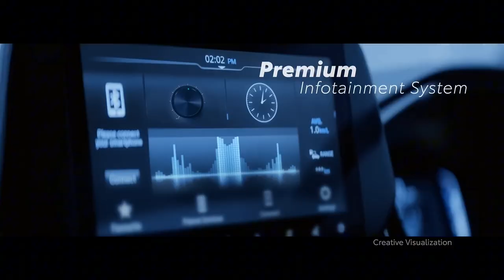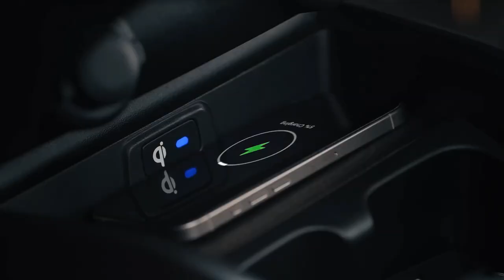Toyota Hyryder Festival 2024 | Free Accessories Worth ₹50,817! | Hyryder Festive Edition Launched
– Toyota Urban Cruiser Hyryder specs & features

-  Engine : 1462 cc - 1490 cc
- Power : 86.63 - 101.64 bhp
- Torque : 121.5 Nm - 136.8 Nm
- Seating Capacity : 5
- Drive Type : FWD / AWD
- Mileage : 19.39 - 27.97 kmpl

Toyota Urban Cruiser Hyryder latest update
Price: The Toyota Urban Cruiser Hyryder is priced between Rs 11.14 lakh and Rs 20.19 lakh

Variants: It is available in four broad trims: E, S, G and V. The CNG variants are available on the mid-spec S and G trims.

Colour Options: The Hyryder is available in seven monotones and four dual-tone colour options: Cafe White, Enticing Silver, Gaming Grey, Sportin Red, Midnight Black, Cave Black, Speedy Blue, Sportin Red with Midnight Black, Enticing Silver with Midnight Black, Speedy Blue with Midnight Black and Cafe White with Midnight Black.

Seating Capacity: It is offered in a 5-seater configuration.

Engine and Transmission: The Toyota Hyryder comes with two petrol powertrain options:

A 1.5-litre mild-hybrid system (103 PS/137 Nm) with both front-wheel-drive and all-wheel-drive configurations (AWD only with the MT) and 5-speed manual or a 6-speed automatic transmission.

A 1.5-litre strong-hybrid system with 116 PS (combined) with an e-CVT in a front-wheel-drive system.
Features: Toyota offers features like a 9-inch touchscreen infotainment unit, ventilated front seats, connected car tech, ambient lighting, and paddle shifters. It also comes with a heads-up display, wireless phone charger and panoramic sunroof.

Safety: Its safety net includes up to six airbags, a tyre pressure monitoring system (TPMS), vehicle stability control (VSC), all-wheel disc brakes and a 360-degree camera.

Rivals: The Toyota Hyryder fights it out with the Hyundai Creta, Maruti Grand Vitara, Kia Seltos, Honda Elevate, Skoda Kushaq, MG Astor, Volkswagen Taigun and Citroen C3 Aircross. The new Mahindra Scorpio Classic can also be considered a rugged alternative. Both the Tata Curvv and Citroen Basalt will be stylish and SUV-coupe alternatives to the Hyryder.

The CNG variants use the mild-hybrid engine paired with a 5-speed manual transmission and it has claimed fuel efficiency of 26.6 km/kg.

Toyota Hyryder Festival Limited Edition 2024: Free Accessories Worth ₹50,817!

 Toyota Hyryder Festival Limited Edition 2024 Launched!

 In this video, we take an in-depth look at the Toyota Urban Cruiser Hyryder Festival Limited Edition, now available with free accessories worth 50,817! This limited edition SUV comes with exclusive add-ons like mudflaps, chrome door handles, bumper garnish, and much more, enhancing both the interior and exterior of this popular compact SUV. The special edition is available only with the G and V variants, so make sure to check out the full list of accessories and features included with this offer.

 Key Highlights of the Toyota Hyryder Festival Edition:

Exclusive 13 complimentary accessories (worth 50,817) at no extra cost!

 Available with the G and V variants of the Toyota Hyryder.

 Powerful 1.5-litre mild hybrid, strong hybrid, and CNG engine options.

 Feature-packed with a 9-inch touchscreen, panoramic sunroof, ventilated seats, and more. Advanced safety suite: 360-degree camera, six airbags, and TPMS.

 Limited Offer: This Festival Limited Edition is only available until the end of October 2024, so don't miss out!

 Why Choose the Toyota Hyryder Festival Edition?

Upgraded design with stylish accessories like body cladding, hood emblem, and fender garnish.

Comfortable interior features including all-weather 3D mats and a dashcam. Competitively priced against rivals like the Hyundai Creta, Kia Seltos, and Honda Elevate.

Full List of Accessories:

Mudflap
Chrome door handles
Fender garnish
Dashcam and much more!

Toyota Hyryder Price: Starting from 11.14 lakh (ex-showroom, Delhi), this limited edition offers incredible value with its complimentary accessories.